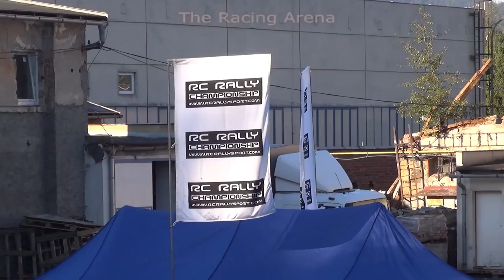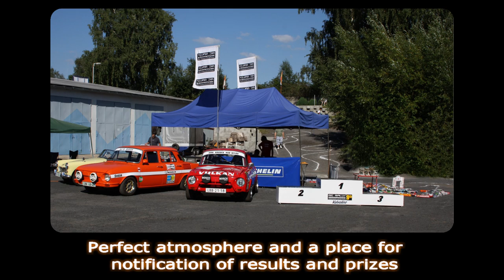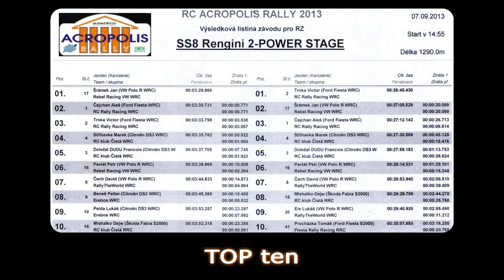ACROPOLIS RALLY - RC Rally 2013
RC Acropolis Rally, byla čtvrtým závodem sezóny 2013 - RALLYTROPHY Závod opět prověřil svojí náročností i drsností a otestoval používanou techniku, ale i samotné jezdce, kteří ze sebe museli vydat opravdu vše!
  RC Acropolis Rally (fourth race of the 2013 season) - RallyTrophy. Race again examined its intensity and roughness techniques used, but the very drivers from each other had to give everything really!
Camera: Frantin and Dejw; Cut: Frantin; Music: Hammerfall, Queen - Freddie Mercury; Director: Frantin; made